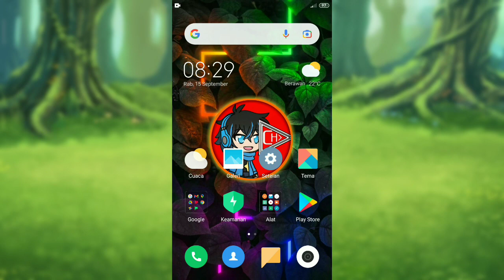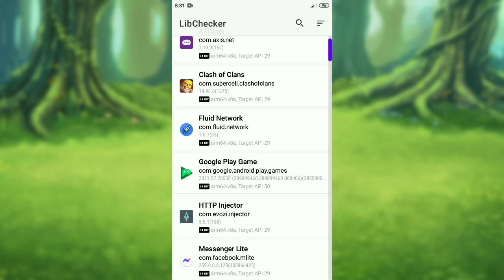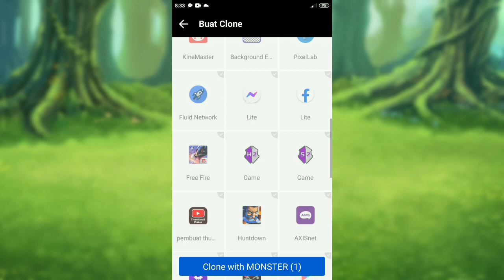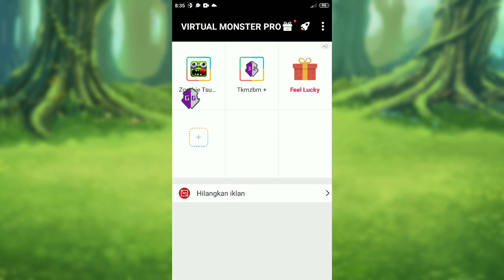Cara Menggunakan Game Guardian Tanpa Root Di Virtual Monster Pro Apakah Bisa?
Game Guardian adalah aplikasi alat yang membutuhkan akses root untuk bisa menggunakannya, tidak sedikit orang rela ngeroot hpnya demi bisa menggunakan aplikasi Game Guardian.
Padahal ada cara lain yang lebih mudah selain harus root hpnya, yaitu dengan cara menggunakan aplikasi ruang virtual.

Nah teman, di video kali ini saya akan membahas bagaimana cara menggunakan Game Guardian di Virtual Monster Pro tanpa root, cara ini cukup mudah dan cepat bagi kalian yang ingin memakai Game Guardian tanpa akses root.